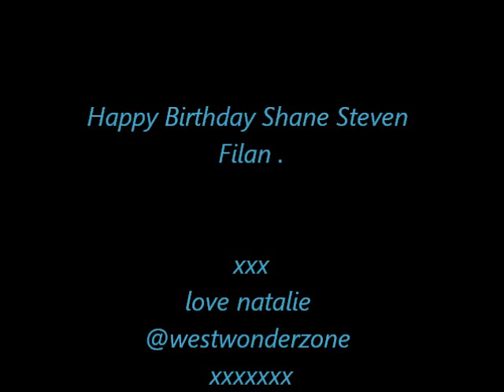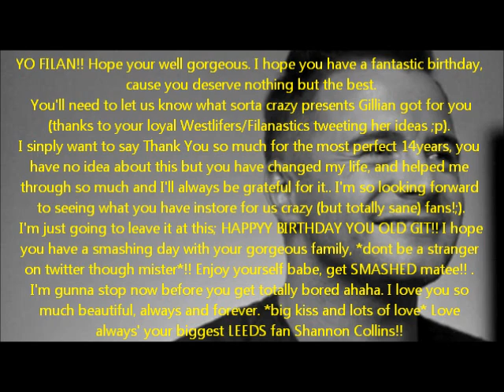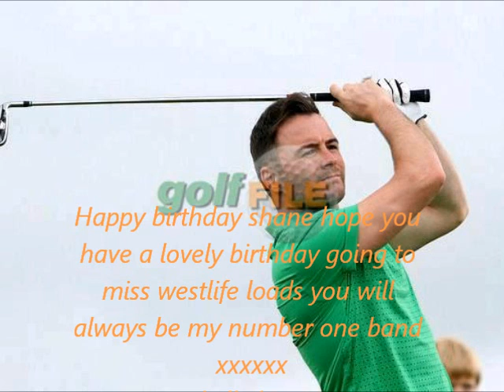Happy 33rd birthday Shane Filan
video made by me ' @westwonderzone for @ShaneFilan 's birthday hope he sees it :)